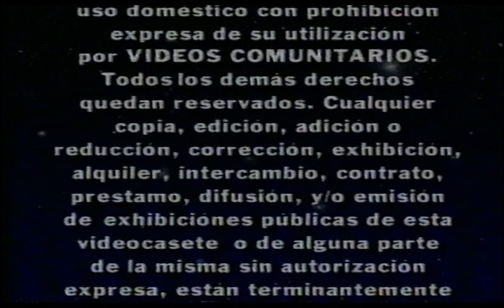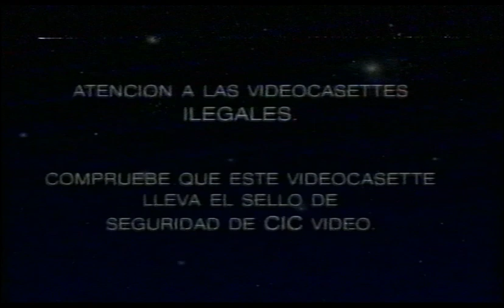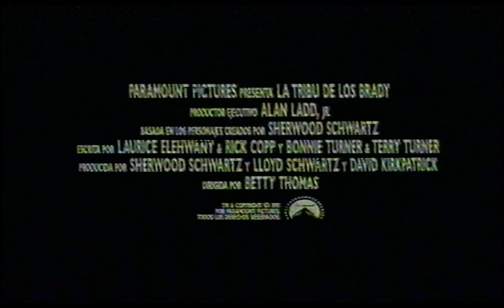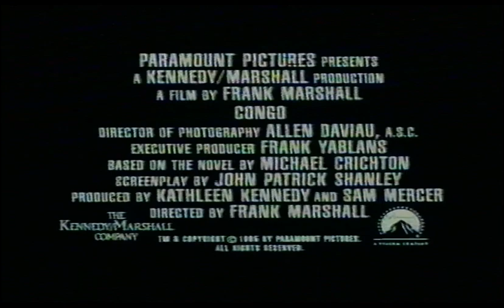LA LLAVE MÁGICA (1995) | Intro VHS España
Incluye trailers de:
-La Tribu de los Brady
-Congo
-Star Trek: Voyager